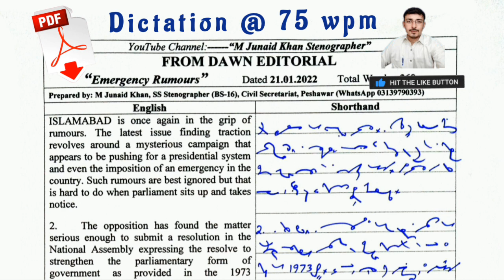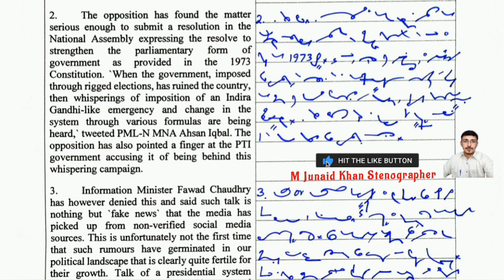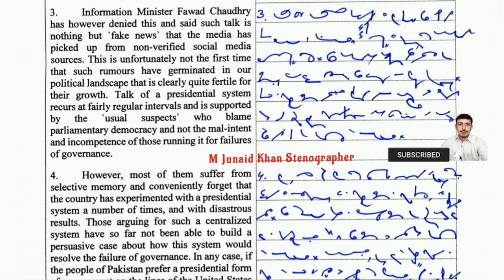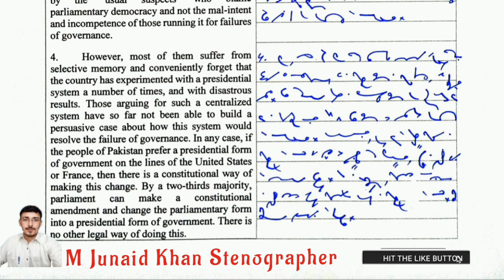#308 | 75 WPM Shorthand Dictation with PDF | M Junaid Khan Stenographer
dawn editorial dictation 80 plus wpm
85 wpm dawn editorial dictation
80 wpm editorial matter dictation
80 wpm english shorthand dictation